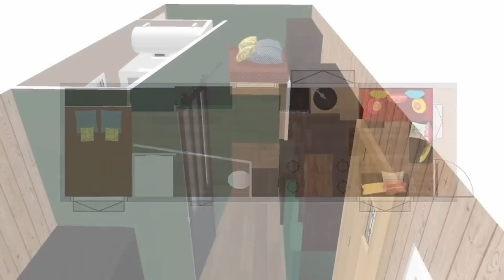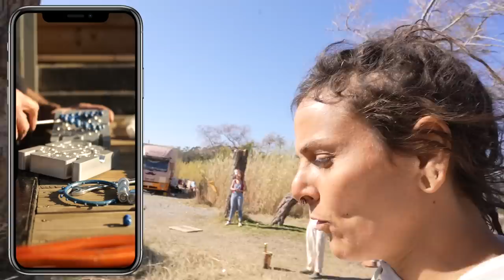Comment ils gagnent de l’argent sur la route? (Van Tour camion poids lourd, conseils, artisanat )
Comment ils gagnent de l’argent sur la route? (Van Tour d'un camion poids lourd, conseils, artisanat )
Voyager sans date de retour, être nomade, et vivre dans un van, est un rêve que beaucoup d'entre nous partagent, mais comment rendre cela possible sur la route?
Aujourd'hui je vous présente Iowa et Zéphyr, deux voyageurs à temps plein qui vivent, voyagent et travaillent dans leur poids lourd, un Scania 93M de 1996 qu'ils ont eux-mêmes aménagé, appelé Dromos.
Ils nous dévoileront comment ils gagnent de l'argent sur la route tout en nous faisant faire le tour complet de leur maison sur roues.
Vous aurez des conseils pour choisir le bon véhicule, des idées pour l'aménagement, mais surtout vous allez découvrir un mode de vie différent qu'il est possible de financer en travaillant avec ses mains en faisant de l'artisanat @curieusemecanique
💌 Ce sera un plaisir de répondre à vos questions dans les commentaires
Vous pouvez me soutenir ici:
💥 N'oubliez pas de me suivre sur Instagram pour voir mon quotidien

Je m'appelle Mia et je suis nomade depuis 13 ans.
En 2020 j'ai décidé de quitter définitivement l'Europe et de commencer l'aventure de ma vie vers les Philippines, traversant toute l'Asie et le Moyen-Orient avec mon chat et mes deux chiens à bord de Patrick, mon camping-car, que j'ai aménagé moi-même.
Je fais partie de ces gens qui détestent faire des plans, donc je ne peux pas te dire où je serai demain, si tu veux savoir, il faudra t'abonner à la chaîne 😜

Vlog de voyage #85| Fethiye, TURQUIE | Mars 2023

⋆ CADEAUX ⋆
🎧 Ma musique vient d'ici ( cadeaux d'un mois gratuit avec ce lien) 👇🏽
🎥 Si vous souhaitez améliorer vos compétences en tant que créateur de contenu, venez rejoindre notre incroyable communauté, Lost Creator Academy

⋆CHAPITRES⋆
00:00 Intro
01:16 Van tour poids lourd
02:04 Pourquoi choisir la vie nomade ?
02:42 L'aménagement
04:17 Vie nomade = zéro gaspillage
05:07 Pourquoi choisir un camion poids lourd pour l'aménager
05:42 Combien coûte un camion poids lourd?
06:12 Conseils pour choisir un bon camion
07:07 La vie nomade sur la route
08:12 Le palet Breton
09:22 Comment ils gagnent de l’argent sur la route
10:44 L'art comme moyen de gagner sa vie sur la route
11:25 L'atelier de bijoux roulante
14:29 La petite salle de bain
16:21 Comment gagner de la place dans l'aménagement/lit relevable
17:37 Les problèmes de la vie nomade
18:04 Le coffre
18:50 Les super-héros
19:48 La nouvelle pièce
20:58 De l'artisanat itinérant
21:40 La sérigraphie
22:55 Qu'est-ce que la sérigraphie ?
23:18 Comment se fait la sérigraphie ?
25:15 Vivre de l'artisanat sur la route